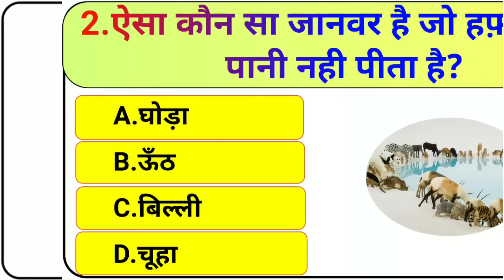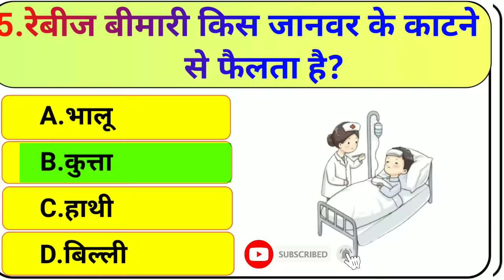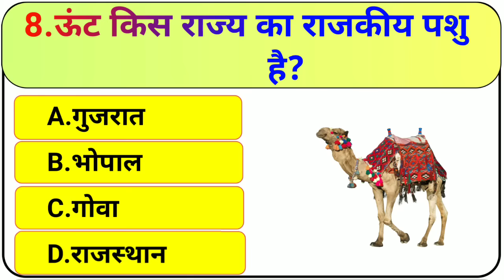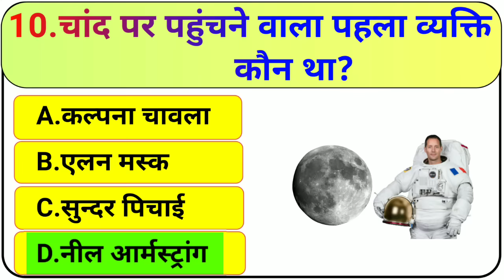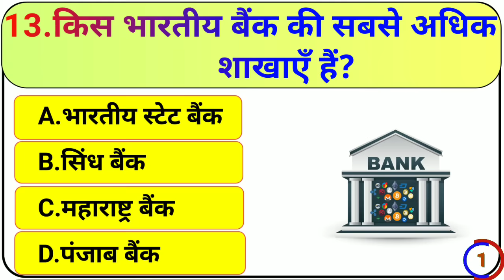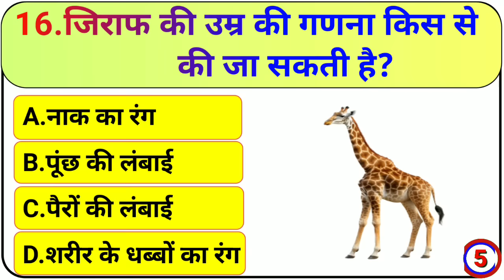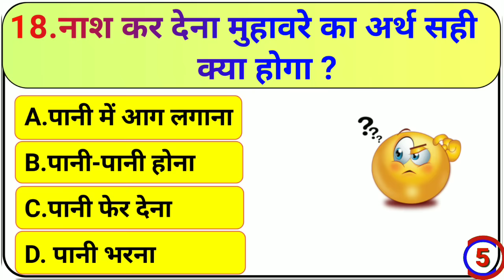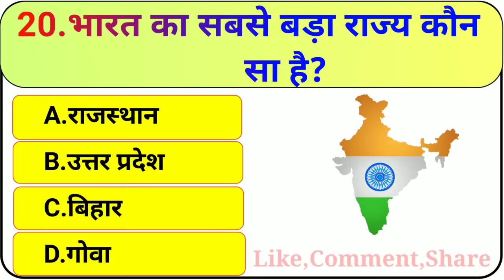GK Question || GK In Hindi || GK Question and Answer || GK Quiz || BR GK STUDY